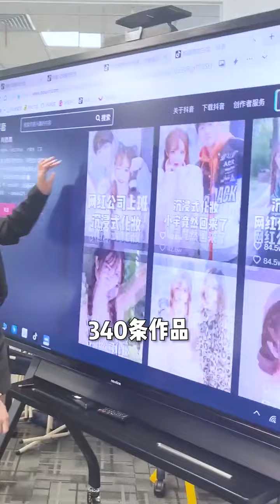耿耿的真面目终于要被揭穿了......有点东西618好物闭眼买